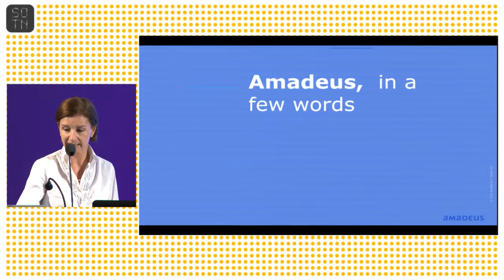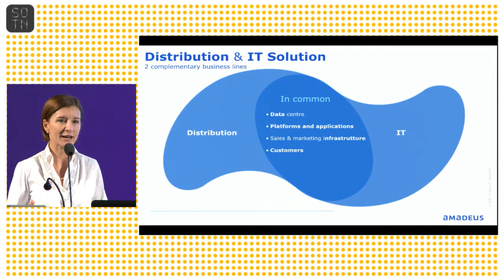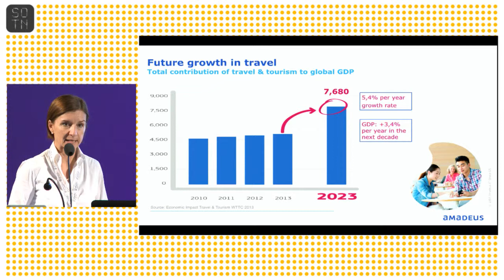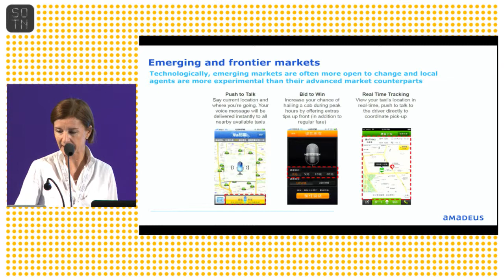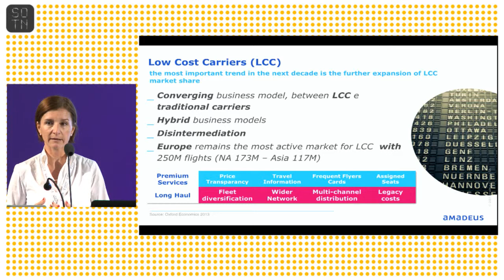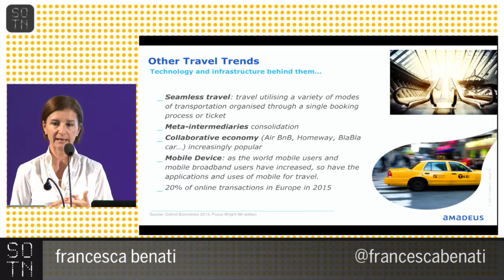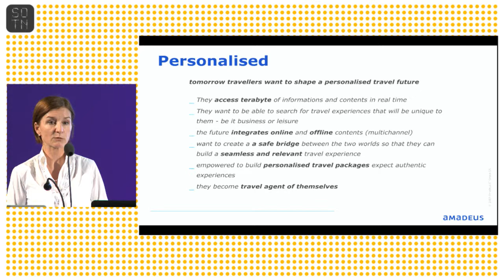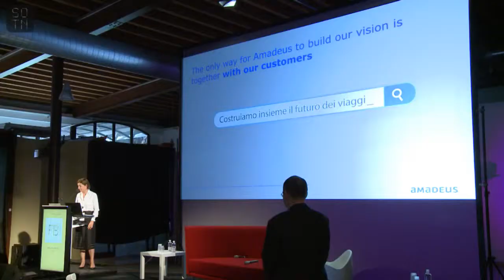Francesca Benati | Shaping the future of travel | State of the Net 2014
Keynote speech
Shaping the future of travel. Macrotrends driving growth over the next decade
Francesca Benati, general manager for Amadeus Italia